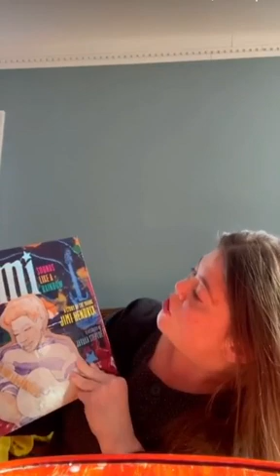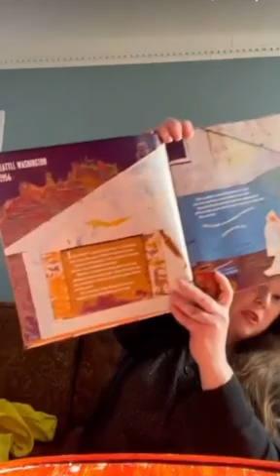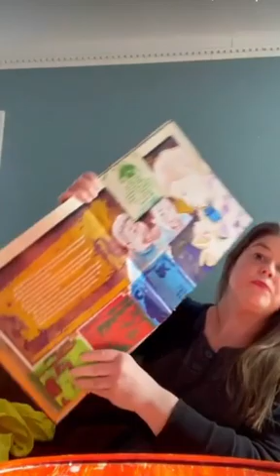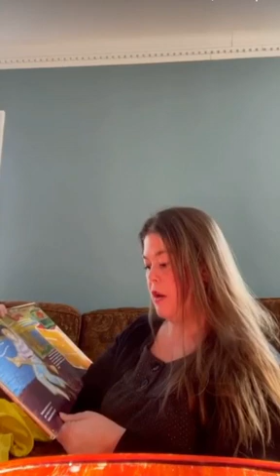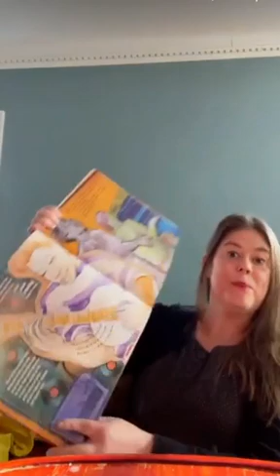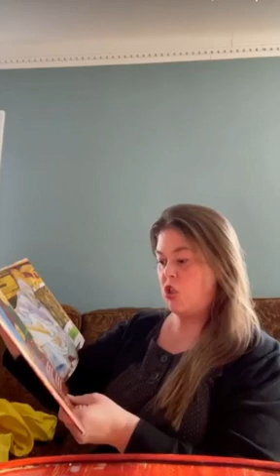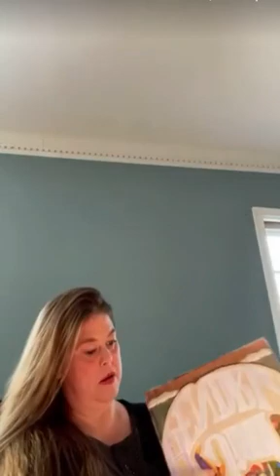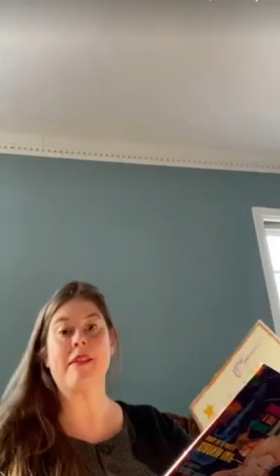Jimi : Sounds Like a Rainbow - A Story of the Young Jimi Hendrix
Listen to Mrs. Taylor read "Jimi : Sounds Like a Rainbow - A Story of the Young Jimi Hendrix" by Gary Golio.